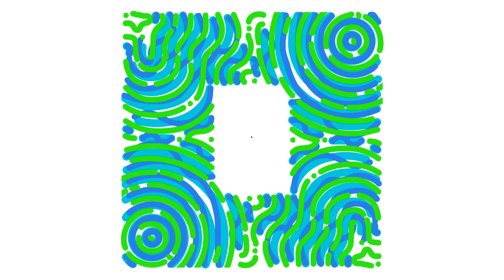Matoma & Becky Hill - False Alarm (Loosid Remix) [Official Audio]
New remixes out now!

From my debut album HAKUNA MATOMA! More songs will be added every few weeks and I have A LOT of surprises left :)